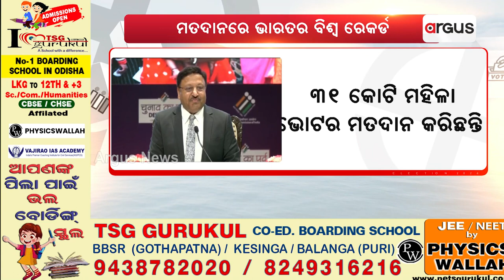ମତଦାନରେ ଭାରତ ବନାଇଲା ବିଶ୍ବ ରେକର୍ଡ || Election 2024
ମତଦାନରେ ଭାରତ ବନାଇଲା ବିଶ୍ବ ରେକର୍ଡ । ମହିଳା ଭୋଟରଙ୍କୁ ସାଲ୍ୟୁଟ୍ କଲେ ମୁଖ୍ୟ ନିର୍ବାଚନ କମିଶନ । ପ୍ରେସମିଟରେ ଛିଡା ହୋଇ ସମ୍ମାନ ଜଣାଇଲେ । ୬୪ କୋଟିରୁ ଅଧିକ ଭୋଟର୍ ମତଦାନ କରିଛନ୍ତି ।